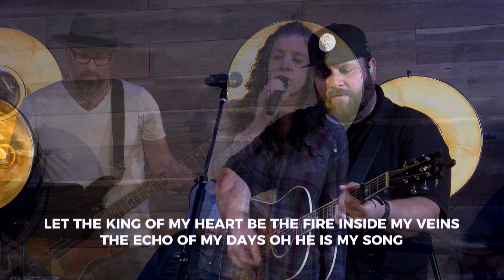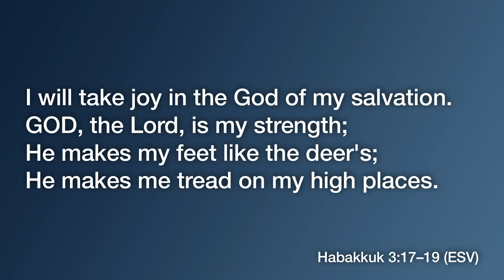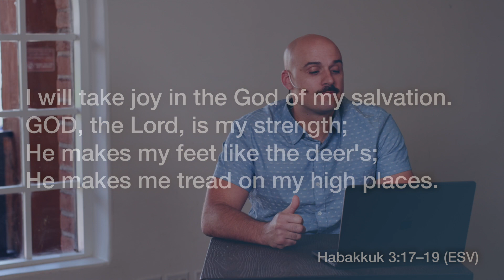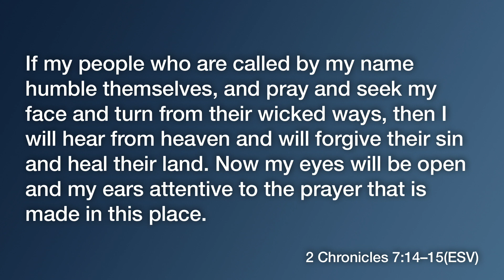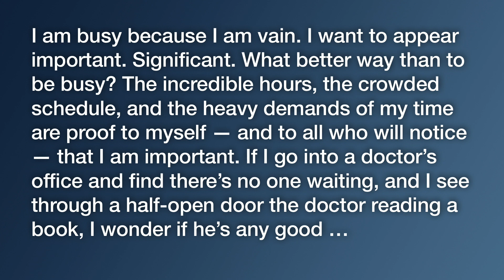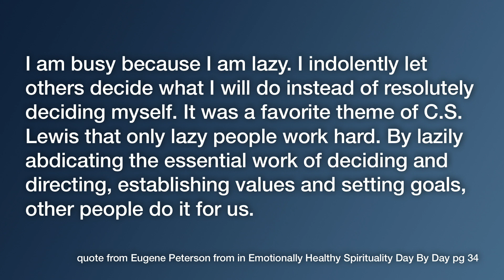Lifepoint Church Worship Service - May 17, 2020